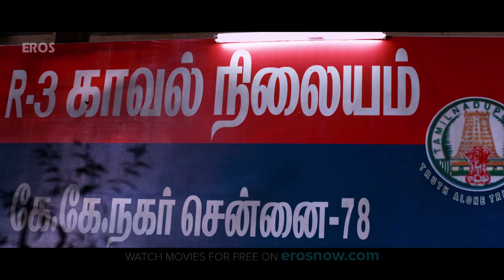Comedy Tamil Scene | Vindhai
Check out this scene from the movie Vindhai.

Movie Name: Vindhai
Cast: Mahendran, Manisha Jith, MS Bhaskar, Mano Bala, Mahanadi Shankar
Director: Lawraa